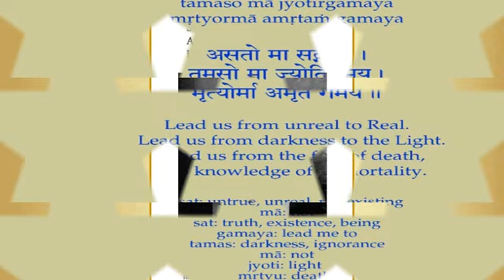Swami Chidananda - Ramakrishna Kathamrita - Vedanta The Light of Knowledge P/2 - Discourse # 210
Swami Chidananda Ramakrishna Math and Mission at Chicago - Ramakrishna Kathamrita - Vedanta The Light of Knowledge P/2 - Discourse # 210 - genuine uplifting discourse By Swami Chidananda Ramakrishna Math and Mission at Sri Ramakrishna Universal Temple of Chicago, Vivekananda Vedanta Society of Chicago, Homer Glen, IL. 60491 ( This Video I Dedicate to my Master on His Lotus feet! breathtaking, exceptional uplifting speech; enriching to our heart and soul completely and bath us with peace, bliss and tranquility! )